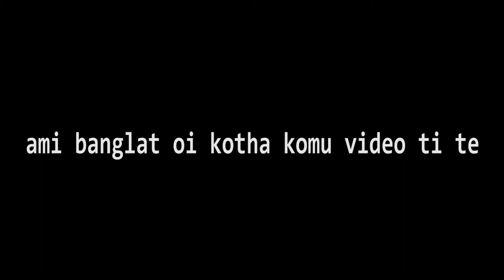kutta dhorse fortnite e ft. amr bondhutara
fortnite e dhukslm amr bondhu Syamantak, Uday r Tathagata tarare loia, koddura record krslm, to mone krsi upload koira dei